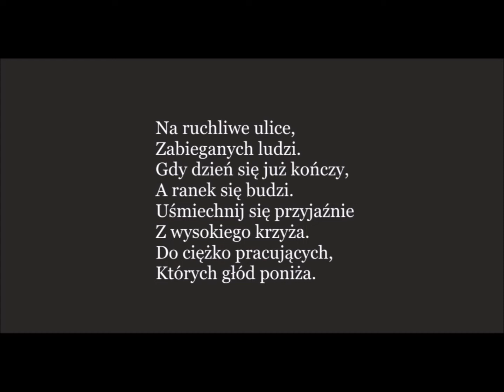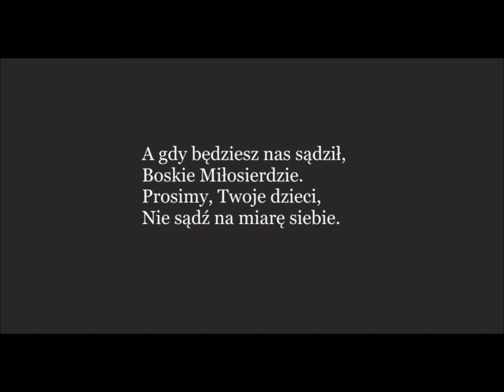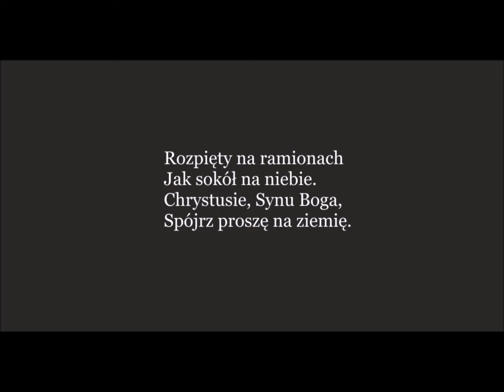Rozpięty na ramionach ( podkład, karaoke )